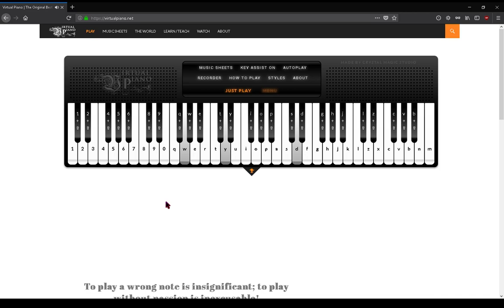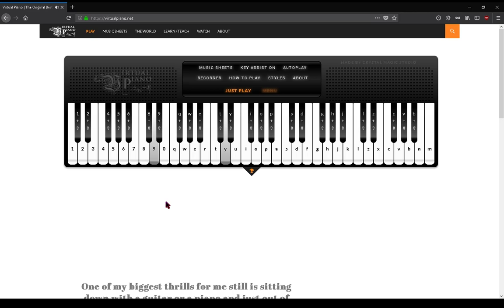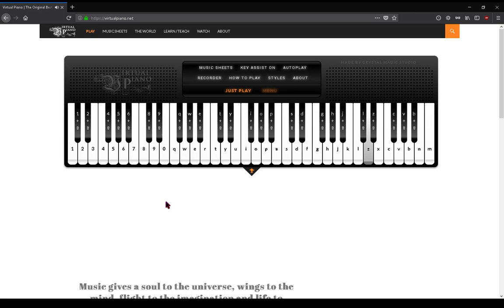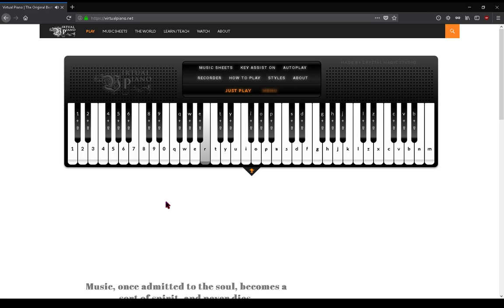Comptine d'un autre été (Amelie) - Yann Tiersen, by N. Arabo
Comptine d'un autre été (Amelie) - Yann Tiersen
Music Sheet:
[0u] r [wu] r [0u] r [wu] r
[9y] r [wy] r [9y] r [wy] r
[9y] r [Qy] r [9y] r [Qy] r
[9y] e [Qy] e [9y] e [Qy] e
[0u] [ro] I [wuo] [ra] s [0ua] r [wu] r
[9y] [rI] o [wyI] [ro] p [9yo] r [wy] r
[9y] [rI] u [yQI] [ra] s [9ya] r [Qy] r
[9y] [eI] u [yQI] e [9y] e [Qy] e
[0uf] r [wu] [ra] [0u] r [wu] r
[9yd] r [wy] [ra] [9y] r [wy] r
[9yG] r [Qy] [ra] [9y] r [Qy] r
[9yG] e [Qy] [ep] [9y] e [Qy] e
[0uah] r [wu] [rof] [0u] r [wu] r
[9yah] r [wy] [rod] [9y] r [wy] r
[9yaG] r [Qy] [Ird] [9y] r [Qy] r
[9ypG] e [Qy] [Ied] [9y] e [Qy] e
[0ua] f [rk] a [wuf] k [ra] f [0uk] a [rf] k [wua] f [rs] f
[9ya] d [rk] a [wyd] k [ra] d [9yk] a [rd] k [wya] d [rp] d
[9yI] a [rG] I [Qya] G [rI] a [9yG] I [ra] G [yQI] a [ro] a
[9yp] d [ej] p [Qyd] j [ep] d [9yj] p [ed] j [Qyp] d [eo] d
[9yp] d [ej] p [Qyd] j [ep] d [9yj] p [ed] j [Qyp] d [ej]
[0u] [rh] G [wuh] [rk] l [0uk] r [wu] r
[9y] [rG] h [wyG] [rh] j [9yh] r [wy] r
[9y] [rG] f [yQG] [rk] l [9yk] r [Qy] r
[9y] [eG] f [yQG] e [9y] e [Qy] e
[0ux] r [wu] [rk] [0u] r [wu] [rx] k
[9yz] r [wy] [rk] [9y] r [wy] r
[9yC] r [Qy] [rk] [9y] r [Qy] [rz] x
[9yC] e [Qy] [ej] [9y] e [Qy] e
[0ukv] r [wu] [rhx] [0u] r [wu] r
[9ykv] r [wy] [rhz] [9y] r [wy] r
[9ykC] r [Qy] [Grz] [9y] r [Qy] [rv]
[9yjC] e [Qy] [Gez] [9y] e [Qy] e
[0uk] x [rn] k [wux] n [rk] x [0un] k [rx] n [wuk] x [rl] x
[9yk] z [rn] k [wyz] n [rk] z [9yn] k [rz] n [wyk] z [rj] z
[9yG] k [rC] G [Qyk] C [rG] k [9yC] G [rk] C [yQG] k [rh] k
[9yj] z [eb] j [Qyz] b [ej] z [9yb] j [ez] b [Qyj] z [eh] z
[0uv] h [rk] x [wuh] k [rv] h [0uk] x [rh] k [wuv] k [rb] k
[9yv] h [rk] z [wyh] k [rv] h [9yk] z [rh] k [wyv] k [rC] k
[9yC] G [rk] z [yQG] k [rC] G [9yk] z [rG] k [yQC] k [rv] k
[9yC] G [ej] z [yQG] j [eC] G [9yj] z [eG] j [yQC] j [ev] j
[0uv] h [rk] x [wuh] k [rv] h [0uk] x [rh] k [wuv] k [rC] k
[9yv] h [rk] z [wyh] k [rv] h [9yk] z [rh] k [wyv] k [rx] k
[9yC] G [rk] z [yQG] k [rC] G [9yk] z [rG] k [yQC] k [rx] k
[9yC] G [ej] z [yQG] j [eC] G [9yj] z [eG] j [yQC] j [ez] j
[0ux] f [rh] k [wuf] h [rx] f [0uh] k [rf] h [wux] h [rk] h
[9yz] d [rh] k [wyd] h [rz] d [9yh] k [rd] h [wyz] h [rk] h
[9yz] d [rG] k [Qyd] G [rz] d [9yG] k [rd] G [Qyz] G [rk] G
[9yz] d [eG] j [Qyd] G [ez] d [9yG] j [ed] G [Qyz] G [ej] G
[0uk] a [rf] h [wua] f [rk] a [0uf] h [ra] f [wuk] f [rl] f
[9yk] a [rd] h [wya] d [rk] a [9yd] h [ra] d [wyk] [rj] h
[9yG] I [ra] d [yQI] a [rG] I [9ya] d [rI] a [yQG] a [rh] a
[9yG] I [ep] d [yQI] p [eG] I [9yp] d [eI] p [yQG] p [ed] p
[0ufk] r [fh] [wu] [rfk] [0u] [fh] r [wufk] [rfl]
[9ydk] r [dh] [wy] [rdk] [9y] [dh] r [wydk] [rdj]
[9ydG] r [dG] [Qy] [rdG] [9y] [dG] r [ydQG] [rdh]
[9ydj] e [dj] [Qy] [edj] [9y] [dj] e [Qydj] [edk]
[9ydj] e [dj] [Qy] [edj] [9y] [dj] e [Qydj] [edh]
[0u] [roaf] [wu] [afh] r [0ufhk] r [hkx] [wu] r
[9y] [rkzv] [wy] [hkz] r [9ydhk] r [adh] [wy] [road]
[9y] [Irad] [Qy] [adG] r [G9ydk] r [Gkz] [Qy] r
[9y] [ejzC] [Qy] [Gjz] e [G9ydj] e [pdG] [Qy] e
[9y] [ejzC] [Qy] [Gjz] e [G9ydj] e [pdG] [Qy] [Iepd]
[9y] [rI] u [yQI] [ra] s [9ya] r [Qy] [ry] u
[9yI] u I e [Qy] e [9y] e [Qy] e
[0uo] a f